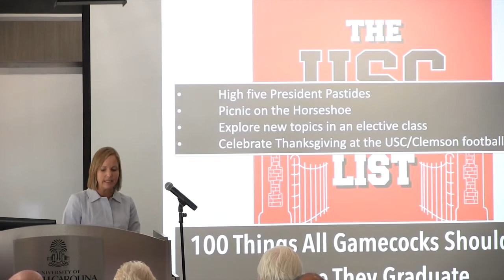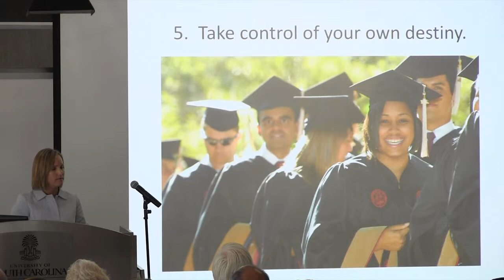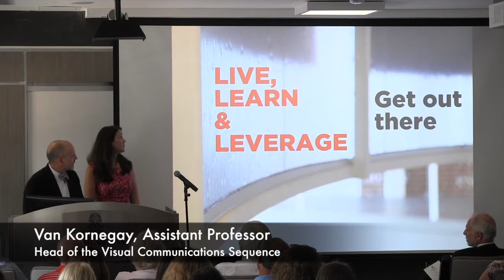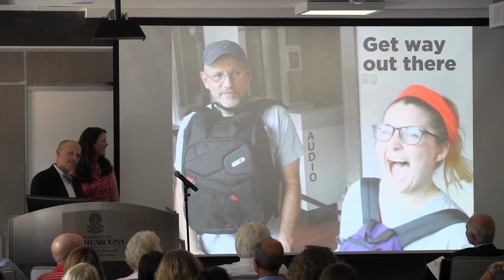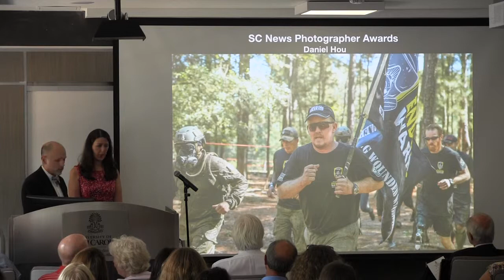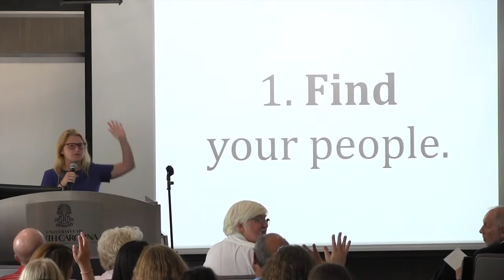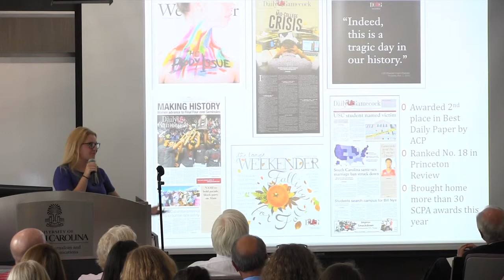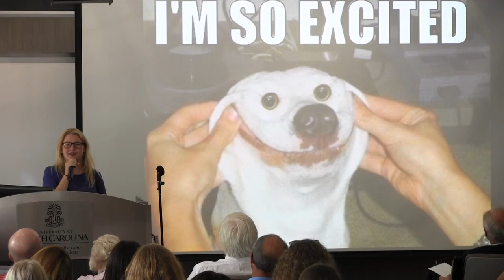Convocation 2015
The College of Information and Communications at the Univ. of South Carolina welcomed new students and their families with a "Bucket List," tips to "Live, Learn & Leverage," and "9 Things I wish Someone Told me," (a student perspective from senior Hannah Jeffrey).